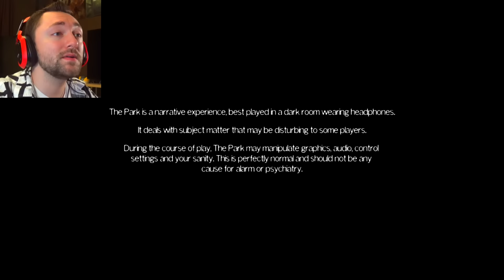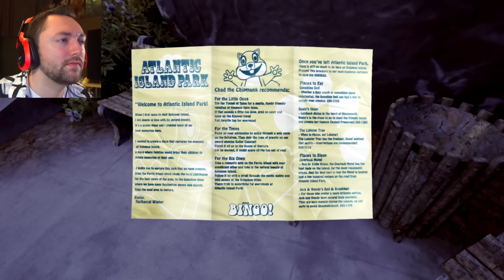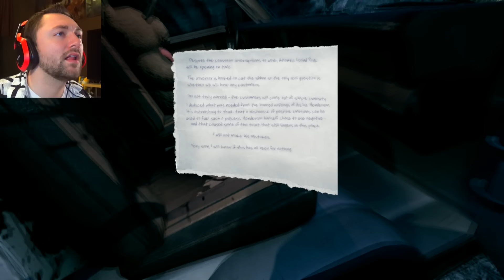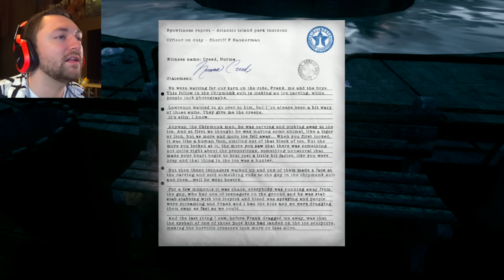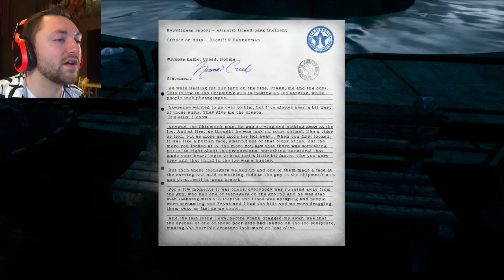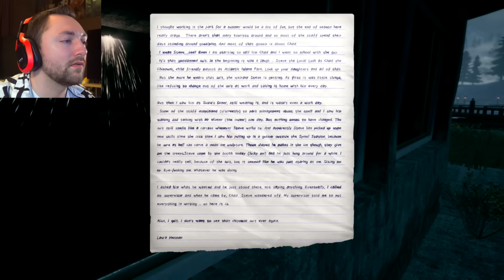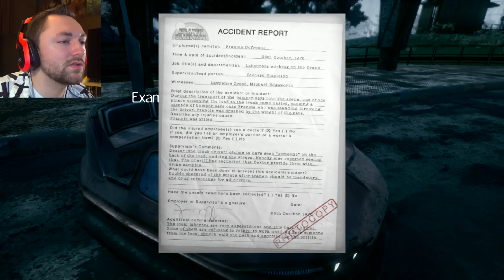RIDES, SPOOKS & SCREAMS! | The Park Gameplay Part 1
CALLUM! You little twerp, gonna put you up for adoption!